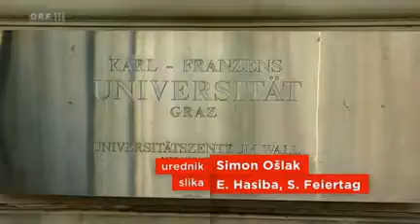Dober dan, Koroška (10.6.2012) - Dan slovenske kulture v Gradcu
Prispevek o Dnevu slovenske kulture v Gradcu (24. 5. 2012, Inštitut za slavistiko Univerze v Gradcu v okviru katerega je z igro Marije Gregorič "Slovenski prerod - Primic na Lisičju" nastopila tudi naša dramska skupina.